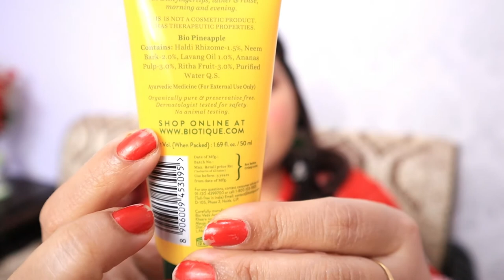Biotique Bio Pineapple Oil Control Foaming Facewash Chetnaslifestyle|ऑयली स्किन के लिए फेसवॉश 🤩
Hello everyone kaise he aap sabhi I hope aap sabhi swasth or masthonge aaj Ke video me biotique oil control Facewash ke bare me bata rahi hu kafi accha or affordable Facewash laga mujhe or results bhi kafi accha aaya he is se aap ise khareed sakte he lekin dhyan rakhiye pehli bar use kar rahe he to patch test zarur kare dosto video me zara bhi honesty lage to video like share zarur kare or channel ko subscribe kar lijiye dhanyvad

Product details-Bio Pineapple Oil Control Face Cleanser
Pineapple is the queen of tropic fruit, overflowing with vitamins, nutrients and an enzyme called bromelain - the catalyst for the majority of therapeutic properties inherent in this succulent fruit. This luxurious after bath oil is blended with carrot seed, almond and ground nut oil, mixed with walnut and Indian butter, to keep skin soft, supple and free from dry lines and wrinkles. Leaves body skin smooth, lustrous and younger-looking.

Ingredients:

Haldi Rhizome, Neem Bark, Lavang Oil, Ananas Pulp, Ritha Fruit, Purified Water Q.S.

How to use:

Apply all over the body, after shower or bath, and massage into damp skin with circular motions until absorbed. Quantity: 150ml; Item Form: Gel
This oil control fresh-foaming; 100% soap-free cleansing gel
extracts of pineapple, neem leaves, euphorbia plant and clove oil to dissolve makeup, purge pores and purify the complexion; Skin Type: For All Skin Types
Container Type: Tube

Usage: Gently massage over wet face and neck with fingertips, lather and rinse, morning and evening.